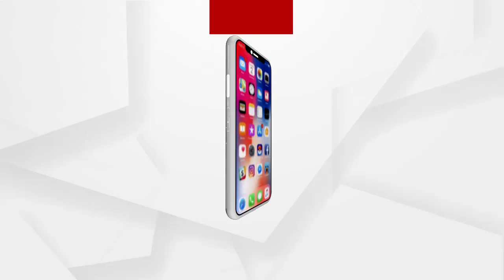ପ୍ରବାସୀ ଓଡ଼ିଆଙ୍କ ସହ ସାମିଲ ହେଲେ କେନ୍ଦ୍ରମନ୍ତ୍ରୀ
ପ୍ରବାସୀ ପାଳିଲେ ନବବର୍ଷ ...ପ୍ରବାସୀ ଓଡ଼ିଆଙ୍କ ସହ ସାମିଲ ହେଲେ କେନ୍ଦ୍ରମନ୍ତ୍ରୀ ଧର୍ମେନ୍ଦ୍ର ପ୍ରଧାନ.